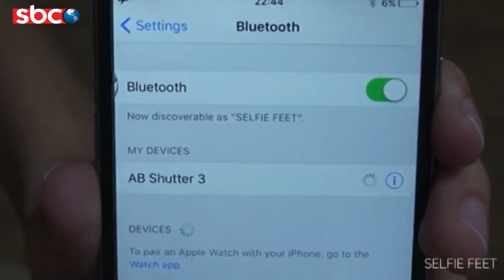Ένα βρετανικό gadget κάνει το Selfie Stick παρελθόν... Ήρθε το Selfiefeet!